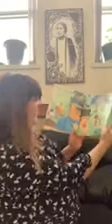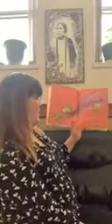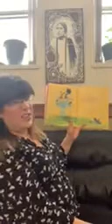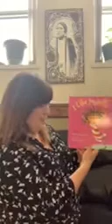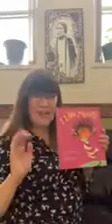Bernadette Smith Story Time #1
Bernadette Smith, NDP MLA for North Point Douglas, reads us a story for I Love to Read Month ❤️

I Like Myself
By Karen Beaumont